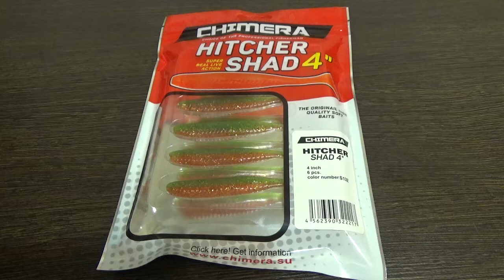Видеообзор силиконовой приманки Chimera Hitcher Shad по заказу Fmagazin